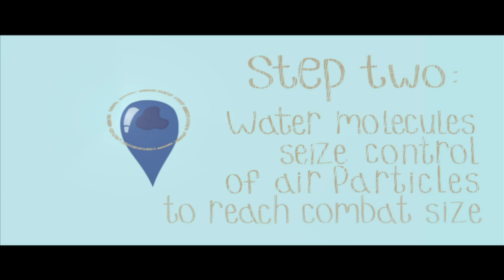how clouds are made project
School project to design science. Music cred to Ratatat